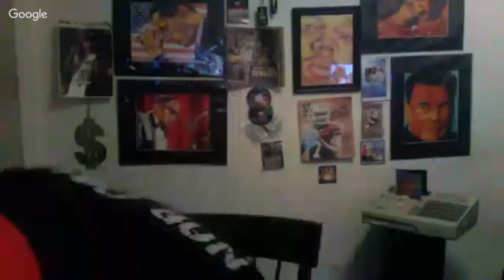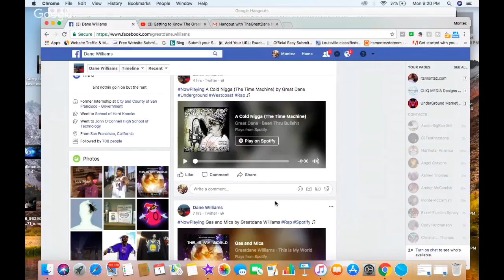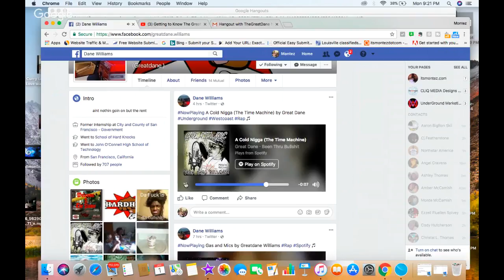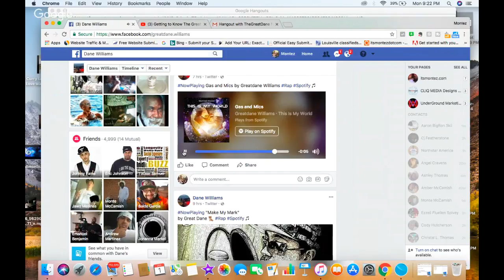Getting to Know The Great Dane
Stop on in and get a understanding of just who The Great Dane is Stop on in and chop it up with us ask a few questions

⬇️⬇️⬇️⬇️FOLLOW ME ⬇️⬇️⬇️⬇️
Montez McCamish on all social media site's